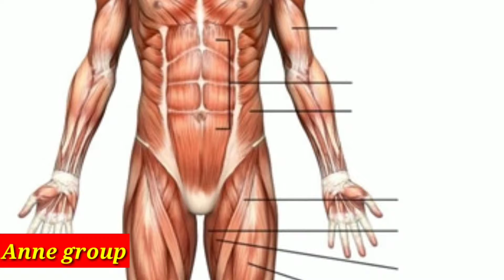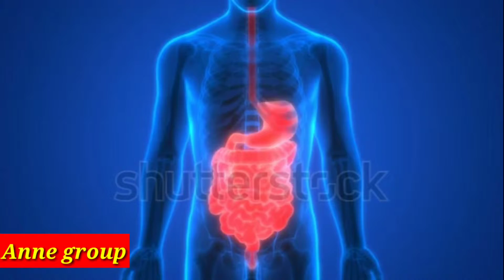HOW TO BEAT THE HEAT THIS SUMMER|NATURAL WAY TO KEEP YOUR BODY COOL IN THIS SUMMER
HELLO EVERYONE

               in this video i am going to share some natural way to keep your body cool in this summer.you have to follow these  steps to keep cool body

thanks